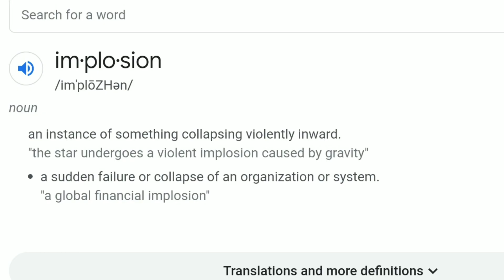"Shrinking Ray" (Invincible) (Image Comics)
episode that was in the beginning "who you calling ugly?"